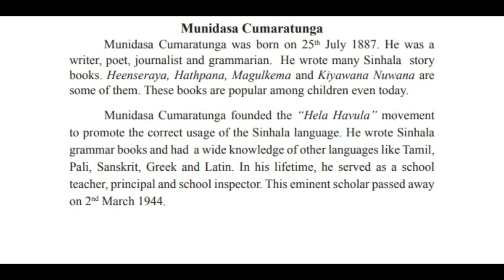Munidasa Cumarathunga | Grade 07, Unit 05, Activity 10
භාෂාවක් ඉගෙනීමේදී කියවීම සහ සවන්දීම වැදගත් කාර්යභාරයක් ඉටු කරයි. බොහෝ ශ්‍රී ලාංකික සිසුන් ඉංග්‍රීසි ඉගෙනීමේ මුල් අවධියේදී මෙම කුසලතා වැඩි දියුණු කිරීමට මැලිකමක් දක්වන බව පෙනේ. මේ නිසා වසර 13ක පාසල් අධ්‍යාපනය අවසානයේ චතුර ලෙස ඉංග්‍රීසි කතා කළ හැකි සිසුන් සංඛ්‍යාව ඉතා අල්පය.
මෙහිදී, ඔවුන්ගේ පෙළ පොත්වල ශ්‍රව්‍ය වාර්තා භාවිතා කිරීමෙන්, අපි පාසල් සිසුන්ට ඔවුන්ගේ ඉංග්‍රීසි නැඹුරුව සඳහා උපකාර කිරීමට උත්සාහ කරමු. මෙමගින් ඔවුන්ගේ කියවීමේ සහ සවන්දීමේ හැකියාව ඉතා වේගයෙන් ඉහළ යනු ඇතැයි අපි බලාපොරොත්තු වෙමු. තවද, මෙමගින් ඔවුන්ට පෙළ පොත්වල ඉගෙනීමට ඇති අදාළ ඉංග්‍රීසි වචන මාලාව ද හුරු කරවනු ඇත.

Reading and listening undoubtedly play an important part in learning a language. It seems that most of Sri Lankan students are reluctant to improve these skills in their early stage of English learning. As a result, at the end of 13 years of school education, number of students who can speak English fluently are few.
Here, by using audio records of their text books, we try to help school students in their English leaning. We hope this will definitely improve their reading and listening skills with a great speed. Further, this will also familiarize relevant English vocabulary that they have to study in the text books.

ஒரு மொழியைக் கற்றுக்கொள்வதில் சந்தேகத்திற்கு இடமின்றி வாசிப்பதும் கேட்பதும் முக்கிய பங்கு வகிக்கிறது. பெரும்பாலான இலங்கை மாணவர்கள் ஆங்கிலம் கற்கும் ஆரம்ப கட்டத்தில் இந்தத் திறன்களை மேம்படுத்தத் தயங்குவதாகத் தெரிகிறது. இதன் விளைவாக, 13 வருட பள்ளிக் கல்வியின் முடிவில், சரளமாக ஆங்கிலம் பேசக்கூடிய மாணவர்களின் எண்ணிக்கை குறைவாகவே உள்ளது.
இங்கே, அவர்களின் பாடப் புத்தகங்களின் ஆடியோ பதிவுகளைப் பயன்படுத்தி, பள்ளி மாணவர்களின் ஆங்கிலச் சாய்வுக்கு உதவ முயற்சிக்கிறோம். இது அவர்களின் வாசிப்பு மற்றும் கேட்கும் திறன்களை மிக வேகமாக மேம்படுத்தும் என நம்புகிறோம். மேலும், அவர்கள் பாடப் புத்தகங்களில் படிக்க வேண்டிய தொடர்புடைய ஆங்கிலச் சொற்களஞ்சியத்தையும் இது அறிந்துகொள்ளும்.